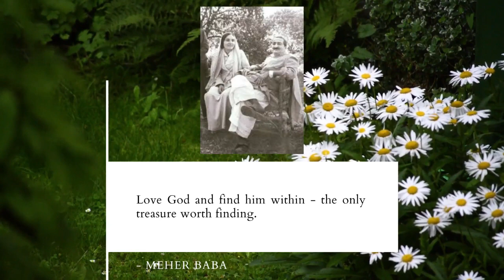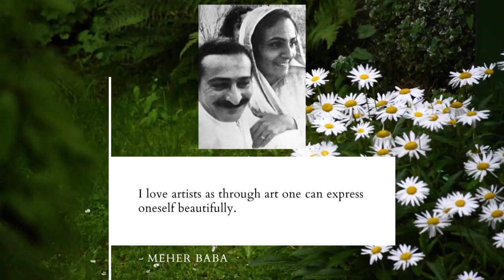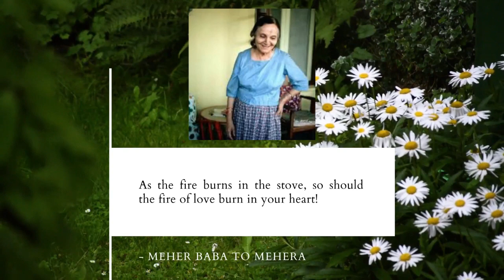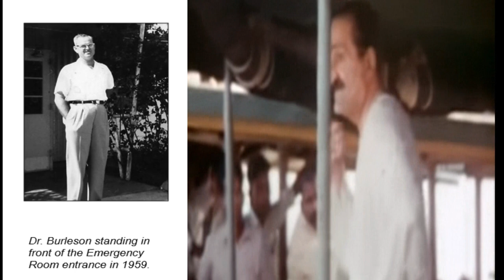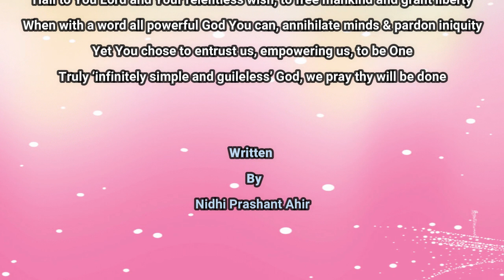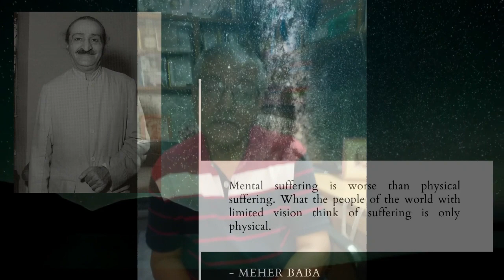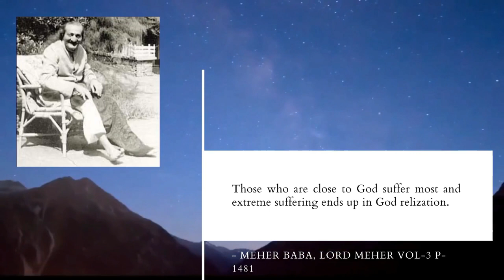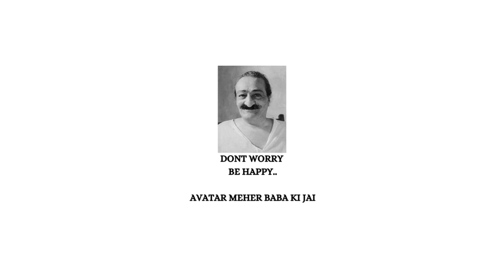Mehera's Remembrance Day |Beloved Avatar Meher Baba's Accident - Oklahoma |25 May 2020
Avatar Meher Baba Ki Jai

PART - I
Mehera's Remembrance Day - 20 May 1989

1. Documentary
2. Sridhar Kelkar - English Talk
3. Gopal Krishna Meher - Hindi Song
4. Alan Wagner - English Talk
5. Mallik - Telugu Song
6. Dr Anne Moriegne - English Talk
7. Deepak Thade - Hindi Song
8. Paul Birchard - English Talk
9. Hyderabad Center - Hindi Song
10. Ted Judson - English Song
11. Cindy Lowe - English Song

PART - II
Beloved Avatar Meher Baba's Accident In Oklahoma - 24 May 1952

1. Documentary
2. Pratap Ahir - Hindi Talk & Song
3. Mehernath Kalchuri - English Talk
4. Nageshwar Rao - Telugu Talk
5. Madhukar Dadar & Shruti Mulay - Hindi Song

Prayers: Alan Wagner
Arti: Henry Mindlin & Sufism Reoriented

 🌈Jai Meher Baba🌈